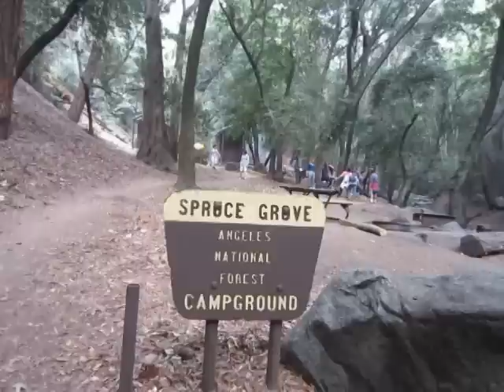Spruce Grove Campground